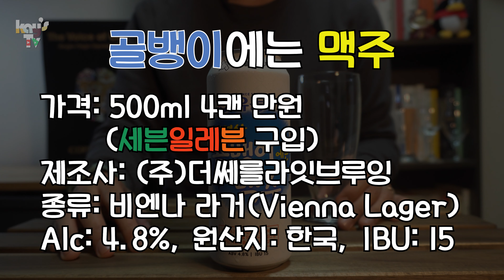곰표, 말표, 이제는 골뱅이? - 유동 골뱅이 맥주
곰표 밀맥주, 말표 흑맥주에 이어 골뱅이 무침이 생각나는 골뱅이 맥주가 나왔다?!
Produced by C_Kay
Edited by P's
Supported by PYE

이름: 골뱅이에는 맥주
제조사: (주)더쎄를라잇브루잉
원산지: 한국
종류: 비엔나 라거(Vienna Lager)
IBU: 15
Alc: 4.8%
가격: 500ml 4캔 만원(세븐일레븐 구입)